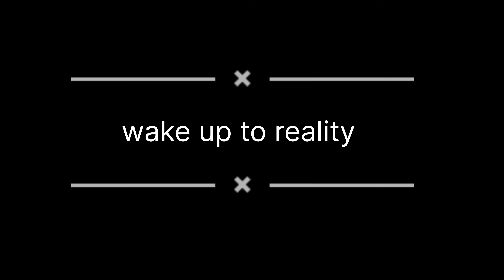wakeup to reality